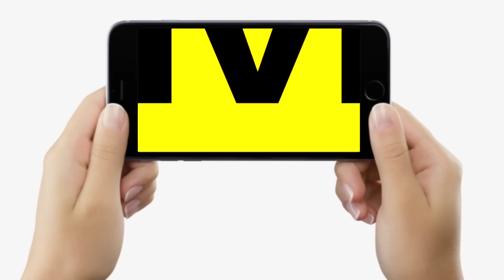Bihar के लाल Ritik Anand को PM Modi ने बुला लिया Delhi, साथ में भोजन करेंगे, देश का नाम रोशन किया है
Bihar के लाल Ritik Anand को PM Modi ने बुला लिया Delhi, साथ में भोजन करेंगे, देश का नाम रोशन किया है... | Bihar News | LiveCities